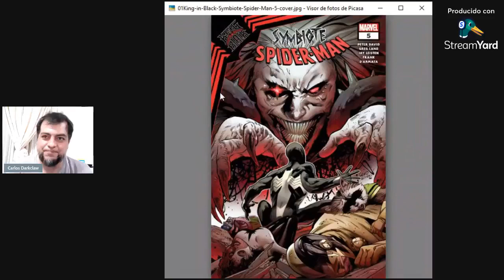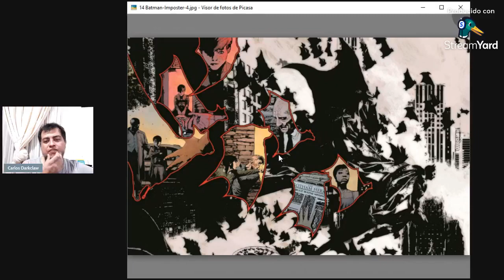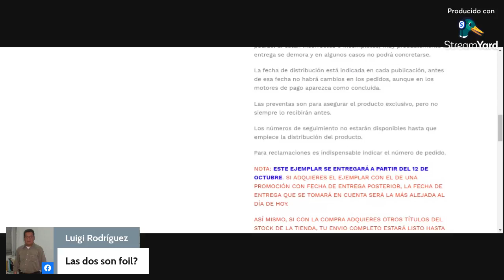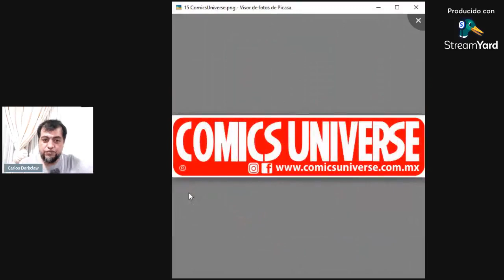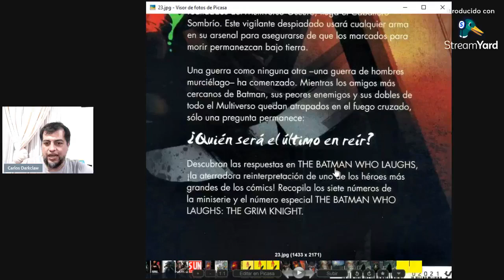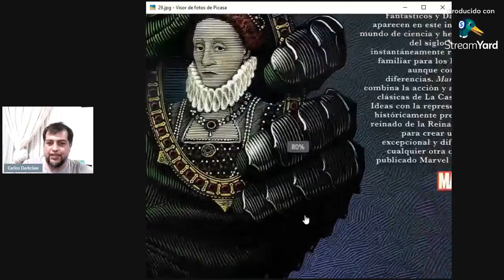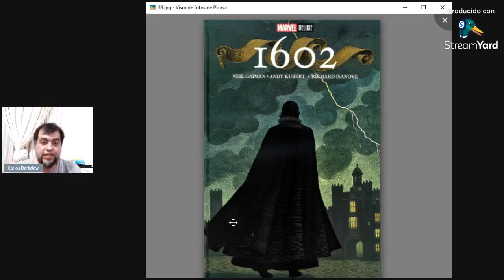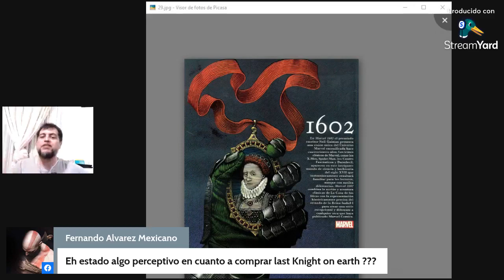Novedades Smash para el 4 y 12 de Octubre 2021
Estos son los títulos que oficialmente ya fueron anunciados por Editorial Televisa/Smash para DC, Marvel y Black Label México. Además vistazo al interior de Batman El Impostor y las reimpresiones para la tienda Comics Universe

Grabado del live del 28-29 de Septiembre 2021 por Facebook